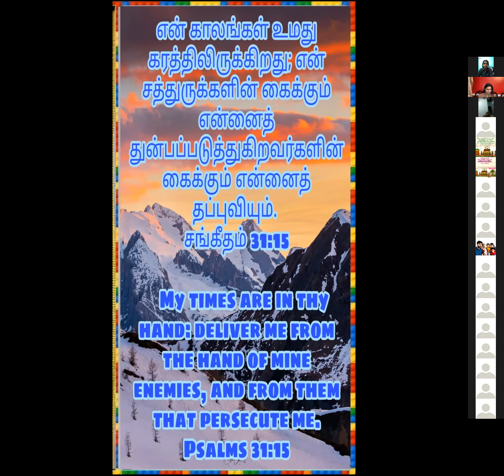Daily Tamil Christian Message by Dr. Cynthia Prabakar Shakespeare on Feb 07, 2022 at Kingdom of God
Daily Tamil Christian Sermon / message by Dr. Cynthia Prabakar Shakespeare on February 07, 2022 at Kingdom of God

Passcode: 1234